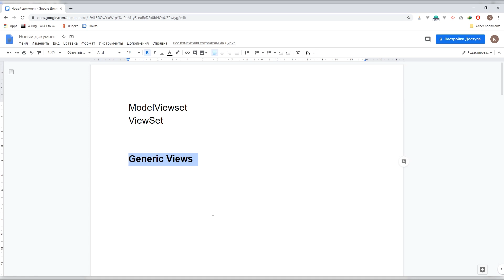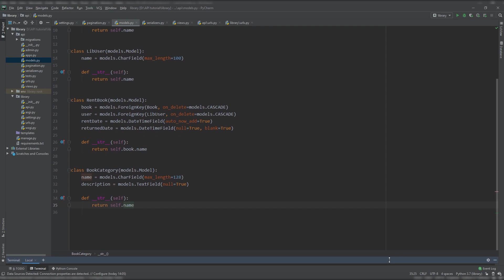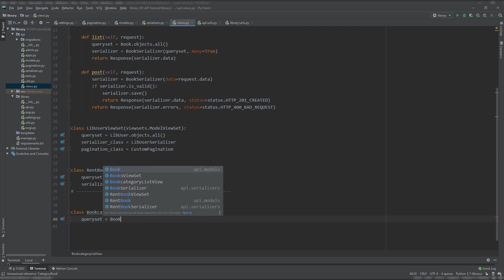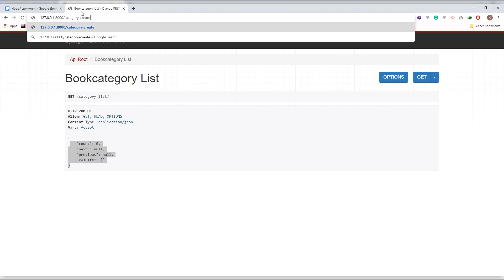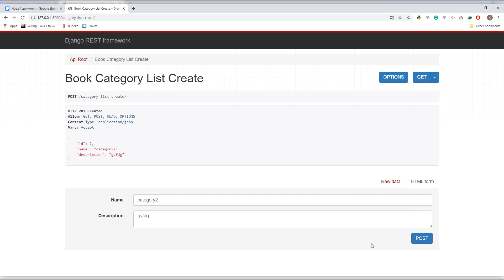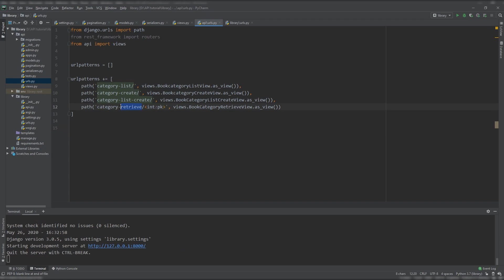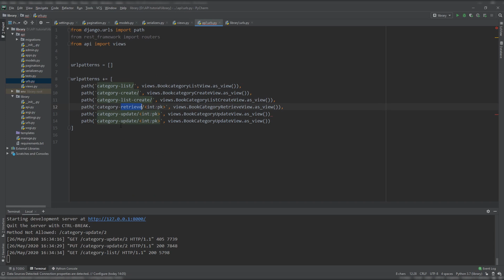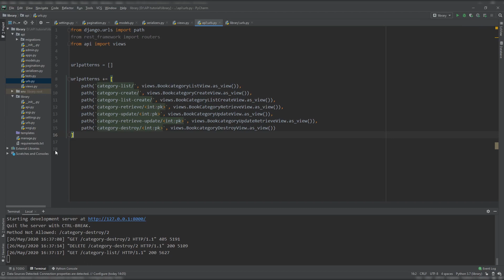DRF da Generic Views bilan ishlash.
Mazkur video darslikda Django Rest Frameworkning Generics View klasslarini ishlatgan holda create/update/retrieve/destroy amallarini bajarishni ko'rib chiqamiz.